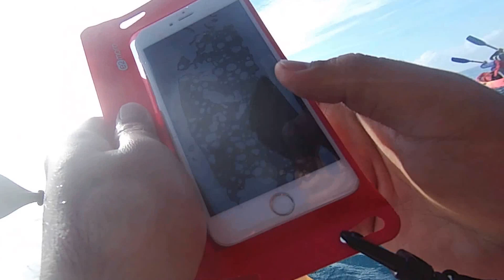20150621 08 划船集合囉